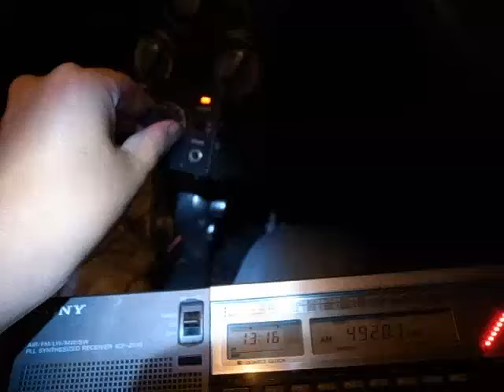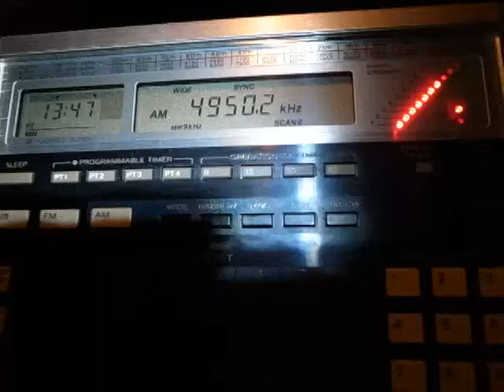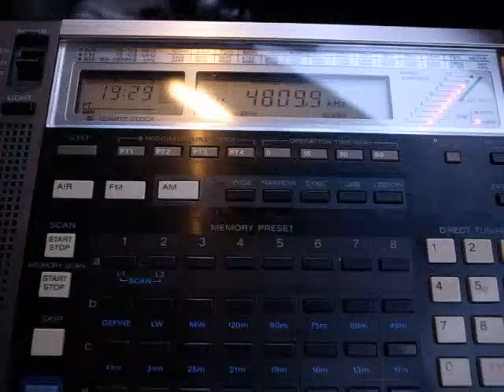2015 06 28 2215 Daiwa AF 606K 動作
Weekend with Daiwa AF-606k (Audio PLL filter with a build-in speaker)